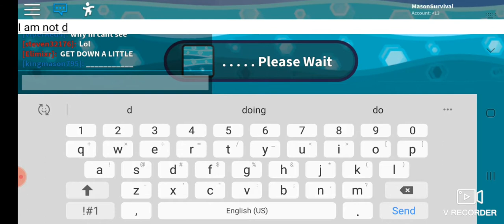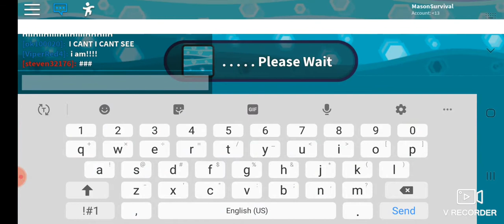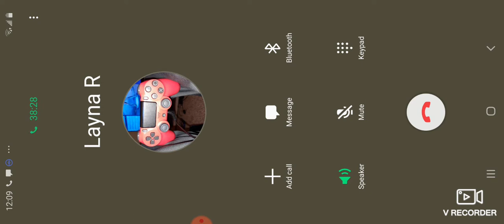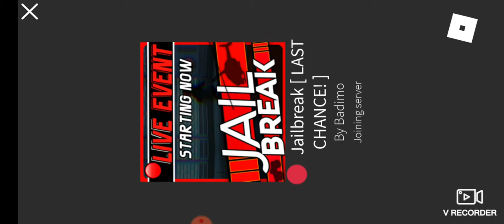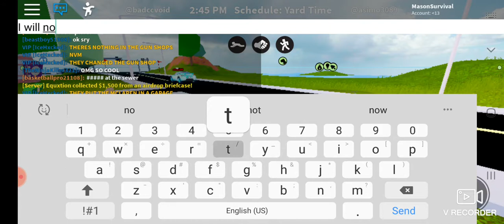Roblox jailbreak ep1 "live event!"